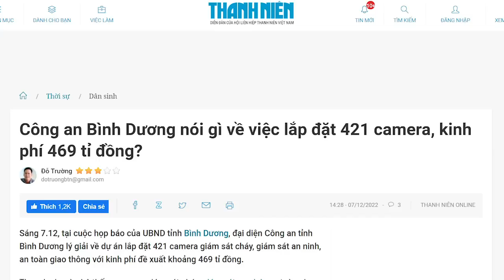Tranh nhau xà xẻo: Sài Gòn đội vốn lên đến 78 lần, Bình Dương thổi giá mỗi camera bằng xe Camry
Đội vốn 7800%, khai khống 24400% là những phần nổi của tảng băng. Không thể móc hết những dự án loại như thế ra ánh sáng được. Quan chức chế độ này sống nhờ tham nhũng chứ không nhờ lương. Vì thế những loại dự án kiểu này xảy ra khắp nơi chứ không phải hiếm. Có điều là nó chưa bị khui mà thôi.